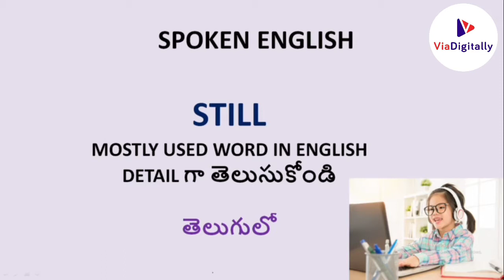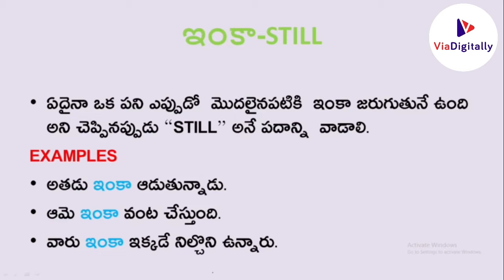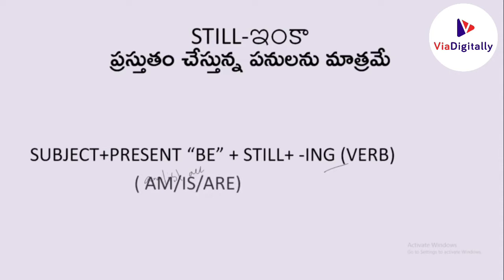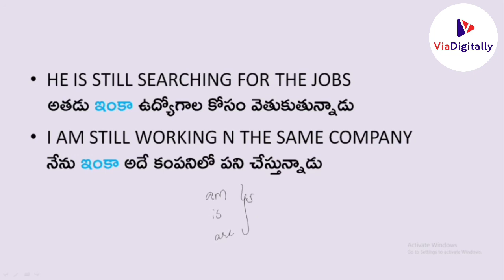Use of Still in English | Spoken English through Telugu | Usage of Still in Telugu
Use of still in english | spoken english in telugu || usage of still in telugu

Use of "still" in English | Spoken English through Telugu